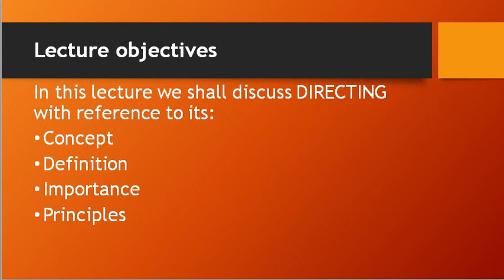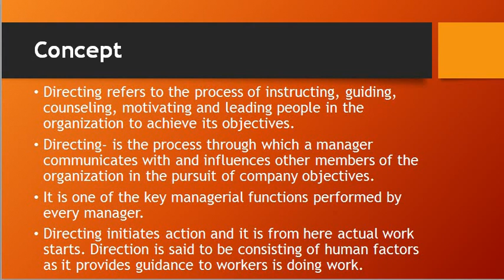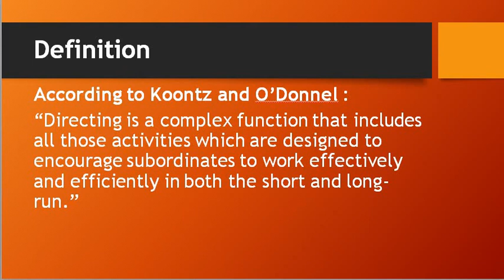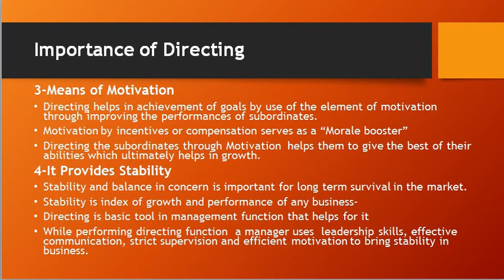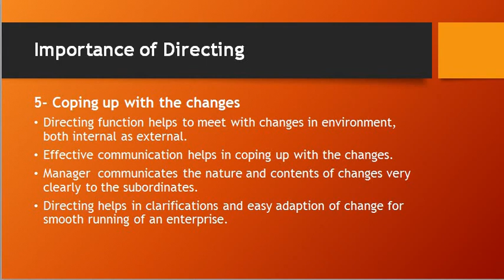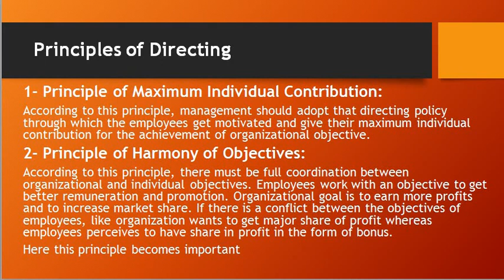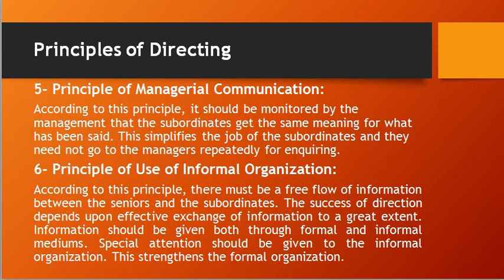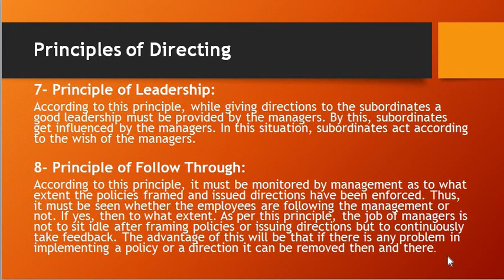Directing | Definition of Directing | Importance of Directing | Principle of Directing